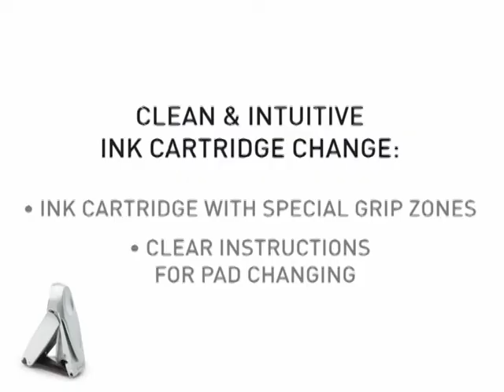How to Change the Ink Pad on your Trodat Mobile Printy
Changing the ink pad in a Trodat Mobile Printy has never been easier or cleaner! Watch as the printy is clicked open and the used ink pad easily slides out of its holding place in the side of the printy. After taking the case off of the new ink pad, it smoothly slides into its holding place. After closing the printy your stamp is ready to use!

As an innovation leader for over 100 years, Trodat has set the standard for the self-inking stamp, engraving, marking, and laser cutting industry. Creating originals is not just our tag line, it is our lifeline. Following our corporate offices in Austria, Trodat USA is the largest company branch. We use premium, sustainable materials and ink to manufacture the best products and ensure quality for our customers.